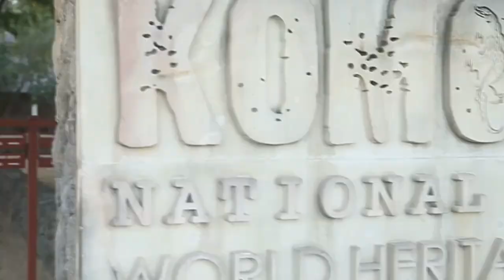KOMODO DRAGONS ISLAND INDONESIA 🐊🇲🇨 / LABUAN BAJO 🏝/ DIVING AND SNORKELING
KOMODO DRAGONS ISLAND INDONESIA 🇲🇨 / LABUAN BAJO 🏝/ DIVING AND SNORKELING WITH STINGRAYS

Komodo (Indonesian: Pulau Komodo) is one of the 17,508 islands that comprise the Republic of Indonesia. The island is particularly notable as the habitat of the Komodo dragon, the largest lizard on Earth, which is named after the island. Komodo Island has a surface area of 390 square kilometres and a human population of over two thousand. The people of the island are descendants of former convicts who were exiled to the island and who have mixed with Bugis from Sulawesi. The people are primarily adherents of Islam but there are also Christian and Hindu congregations.